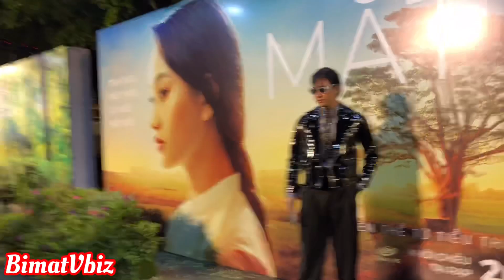LÝ QUÝ KHÁNH xuất hiện nổi bật trên thảm đỏ ra mắt phim MẮT BIẾC | BÍ MẬT VBIZ